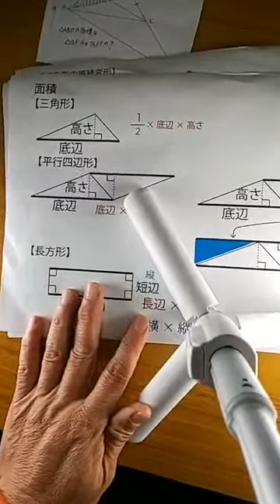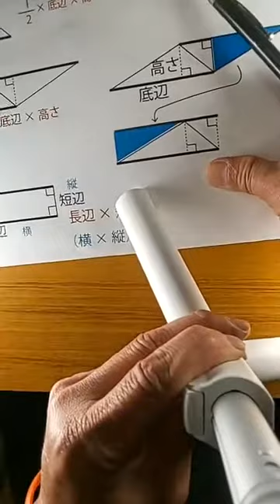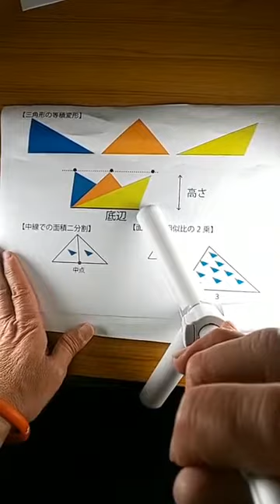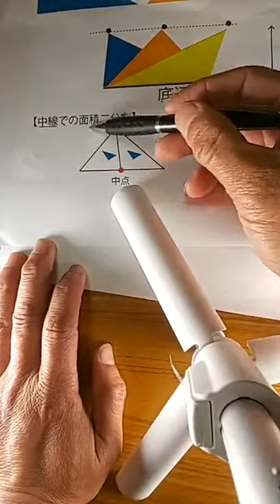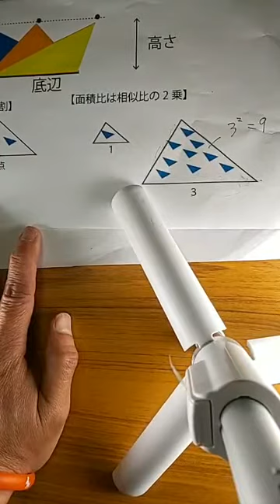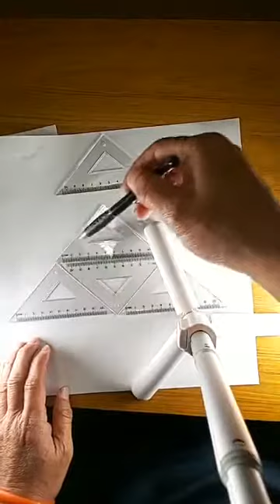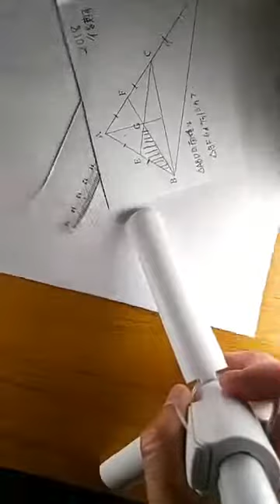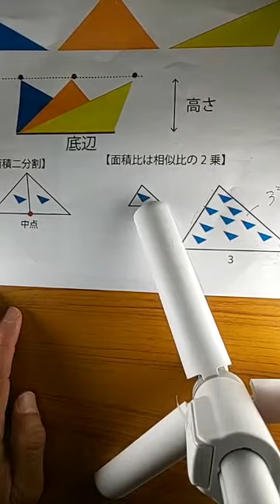「三角形の面積を考える」WEB朝倉学校第9回前半（基礎編）2020年3月12日（木）（素材 2018年後期千葉県公立高校入試「数学」第4問） 朝倉幹晴（船橋市議・予備校講師）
休校中の皆さんへの数学・理科のWEB授業。